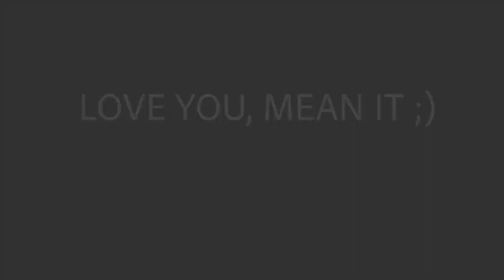BEN'S 28th BIRTHDAY!!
Ben is always filming others, but rarely is there someone else filming him. I wanted Ben to take the lead role in this video. Happy birthday Benny! You are the best person I know, you are my rock, you are the ying to my yang!! Let's spend forever together. I love you!!! -Shelby ;) P.s. This is my first video I have ever edited, so sorry I'm not good at it!!